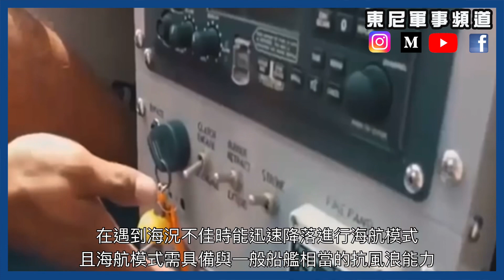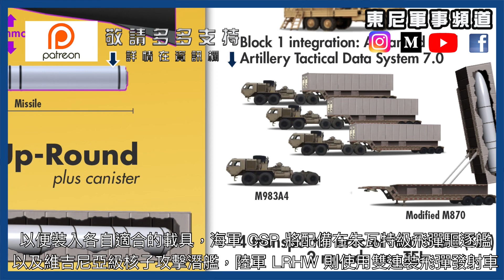［軍情快報］美國研發翼地效應載具/IRST紅外線偵搜筴艙反匿蹤戰機/LRHW命名為暗鷹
美國空軍在早前於佛羅里達州埃格林空軍基地，成功以 F-15C 戰鬥機掛載新型紅外線追蹤莢艙，導引 AIM-120 先進中程對空飛彈擊中視距外的 F-16 遙控靶機。美國高等國防研究計畫署在 18 日發出了研發構想徵求訊息，向各全球各國防產業廠商徵詢新式翼地飛行器的設計概念。美國陸軍正式將開發中長程極音速武器命名為「暗鷹」。

0:00 IRST紅外線追蹤莢艙測試成功
2:10 美國研發翼地效應載具
3:45 美國陸軍LRHW命名為暗鷹